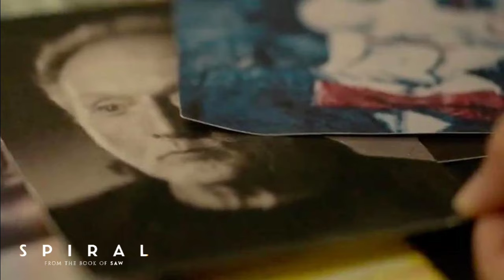John Kramer All Theme Version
All Music By Charlie Clouser:
Saw I:
0:00 - I See You
1:25 - Sewer Runs
2:34 - X Marks
4:29 - Be Alright
Saw II:
6:03 - I've Played Before
7:56 - Hello Eric
Saw III:
8:24 - Acid Hand
8:51 - Amanda
10:45 - Hello, Lynn
11:16 - It's Begun
11:37 - Be Surprised
13:33 - Fix Me
Saw IV:
14:30 - Workshop
15:39 - Lesson
Saw V:
17:06 - Saw 5 Title
Saw VI:
17:35 - Piranha
18:55 - Feeling Helpless
Jigsaw:
19:12 - Jigsaw Logo
19:55 - And This
Spiral:
21:32 - You OK_